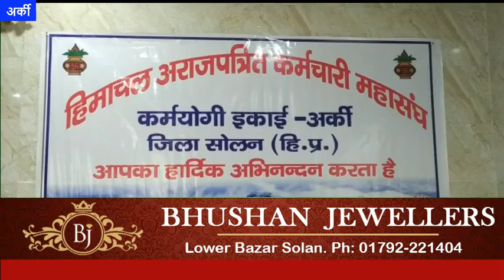HimachalNews: पुरानी पेंशन योजना बहाल करने संग आउटसोर्स कर्मचारियों के लिए नीति बनाने की मांग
divyahimachaltv
dhtv,tvnews
local news
divyahimachalgoodmorning
khabre ftafat
divyahimachalgoodafternoon